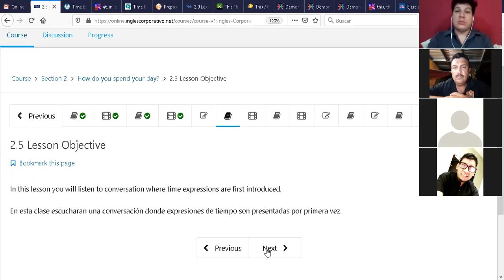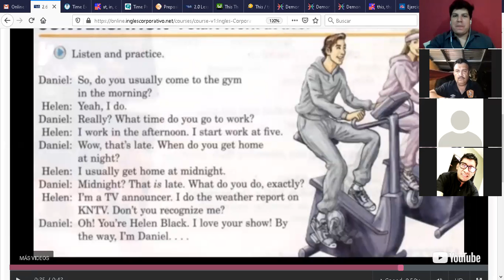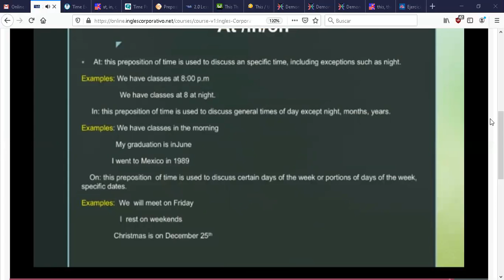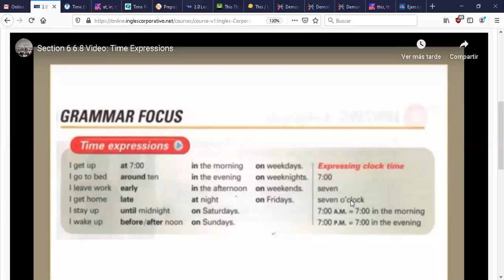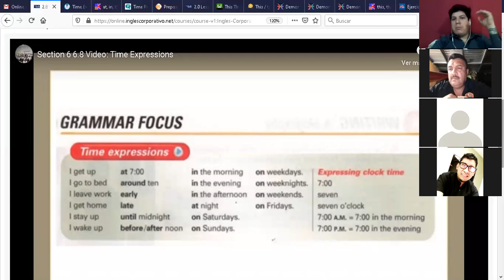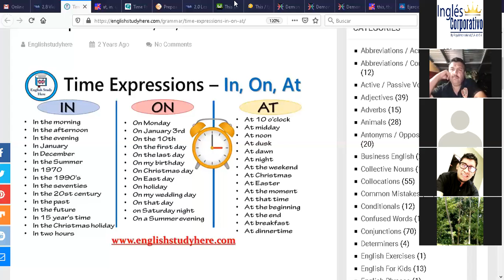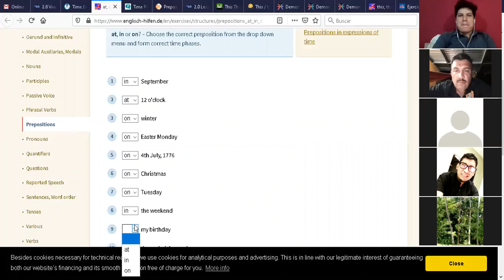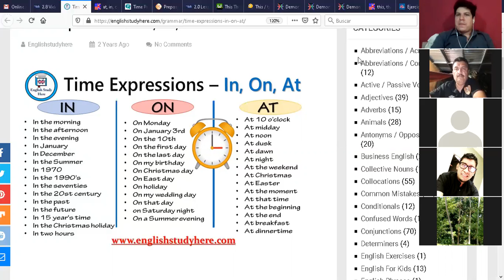Ingles Corporativo-PI1-01-8-9-PM-03-16-20 Time expressions.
PI1-01-8-9-PM-03-16-20 Time expressions.